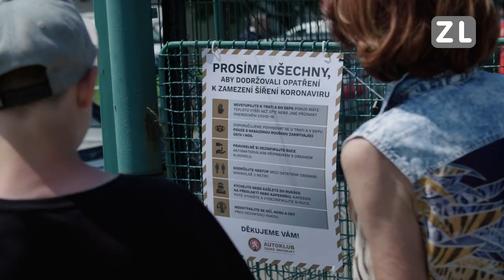Autoklub Mistrovství České republiky v automobilovém slalomu 2020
Sezóna motorsportu ve Zlínském kraji nabrala značného zpoždění. První automobilovou soutěží tak bude 31. Autoslalom Zlín, který pořádají organizátoři Barum Czech Rally Zlín. Zlínský slalom v letošním roce proběhne navíc jako dvojzávod v termínu 13. a 14. června 2020. Oba závody jsou součástí Autoklub Mistrovství České republiky v automobilovém slalomu 2020 a České trofeje junior, ale přesto se mohou přihlásit i účastníci s běžným vozem bez nutnosti vlastnit jezdeckou licenci.